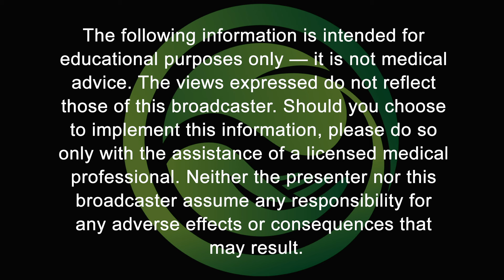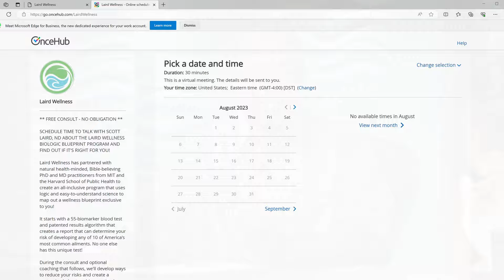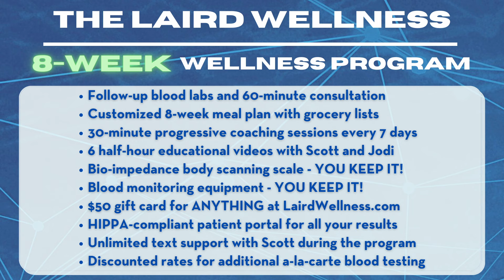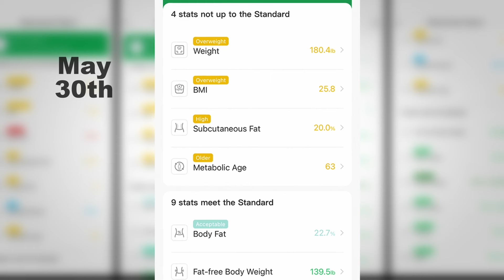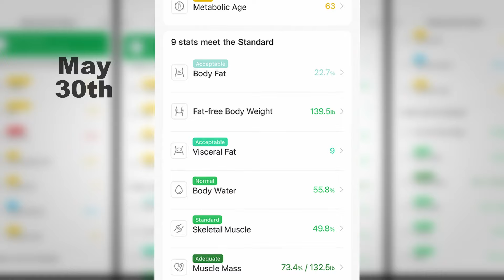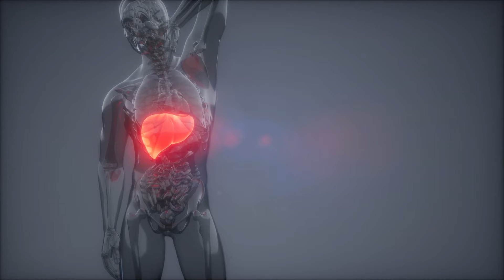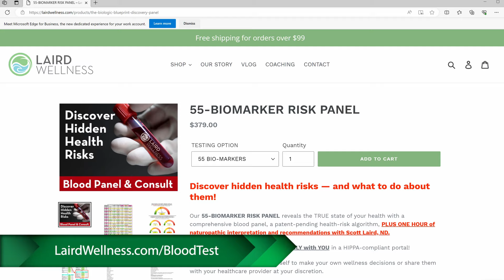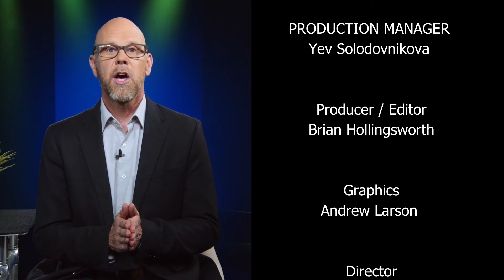How Keith Johnson Achieved Amazing Health Results | HEALTH AWAKENING EP.164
How did he do it?! Keith Johnson has changed his health for life and cut his A1c in half from a diabetic 9.9 to a super-optimal 4.9 in just a few months. This episode of The Health Awakening explains how he did it with LairdWellness.com — and how you can do the same!